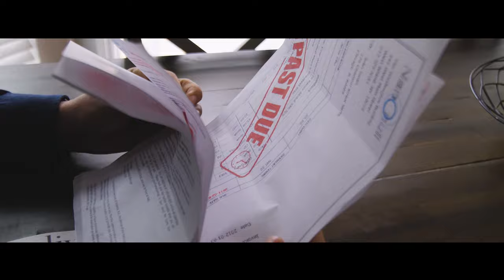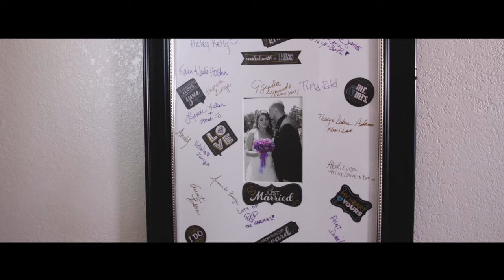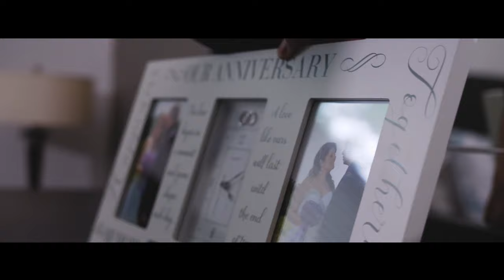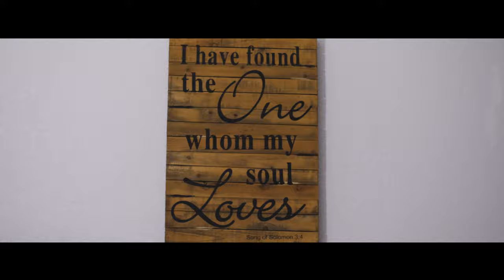Prevail | Justus - GH5 Music Video (Christian Rap)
Song: Prevail
Artist: Justus

BELOW IS A LIST OF THE GEAR I OWN:
MY CAMERA
BEST LENS
GREAT LENS
REAL ESTATE LENS

Accessories:
MY MIC
BACKUP STABILIZER
NEW DRONE
RECOMMENDED VLOG CAMERA

Services I offer include:
CD/DVD Duplication
Printing (Flyers, Posters, Business Cards, etc)
Wedding Film
Music Videos
Interview Videos